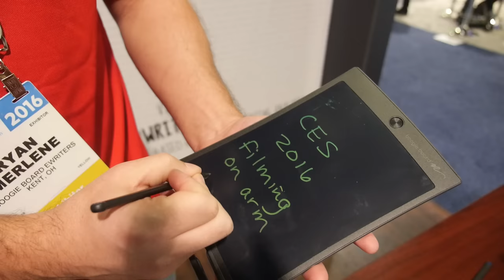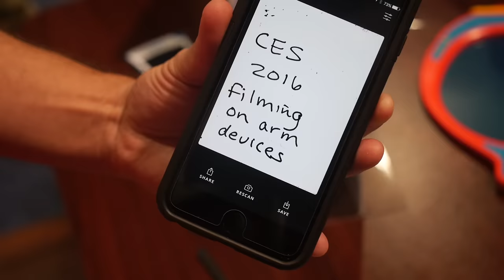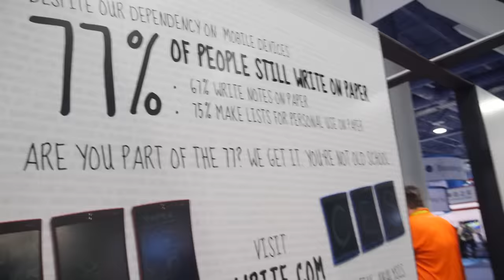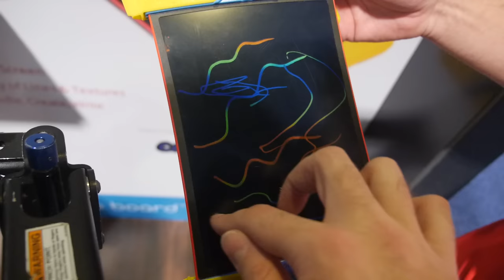$29 Boogie Board 8.5’’ CH-LCD eWriter, Capture and Share via Bluetooth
Boogie Board is the leading company in eWrier technology with different designs for all ages. The case and LCD is made by durable plastic materials, except paperless write and erase by touch of 1 button, the new Boogie Board 8.5’’LCD eWritert can support capture and share via Bluetooth through your mobile phone. It comes with comes with ultra 1/8 inch and easy to take to anywhere.The sealed battery can support 50,000 erase cycles. Retailer price at $29.99 at amazon now.